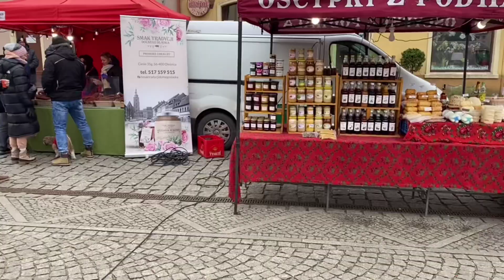Oleśnicki Jarmark Wspaniałości i finał WOŚP